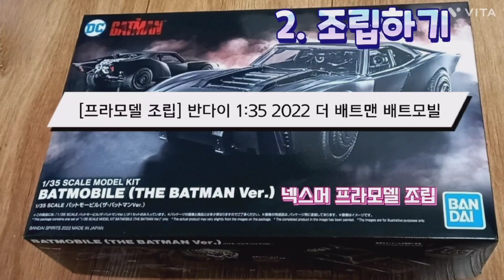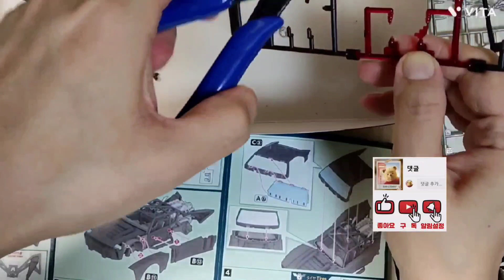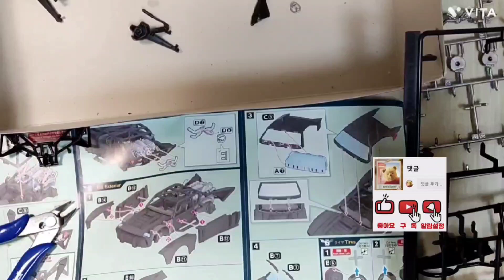[프라모델 조립] 반다이 1:35 2022 더 배트맨 배트모빌 (BANDAI THE BATMAN BATMOBILE) / 2. 조립하기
[프라모델 조립] 반다이 1:35 2022 더 배트맨 배트모빌

(BANDAI THE BATMAN BATMOBILE) / 2. 조립하기

넥스머 프라모델 조립

카톡 라인 nexmer